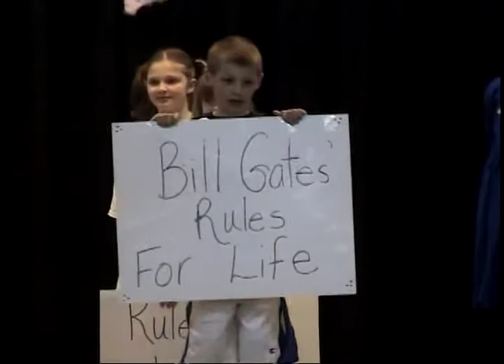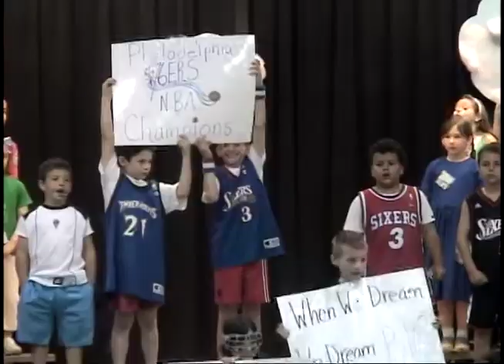Greenfields Elementary School 2007 Concert